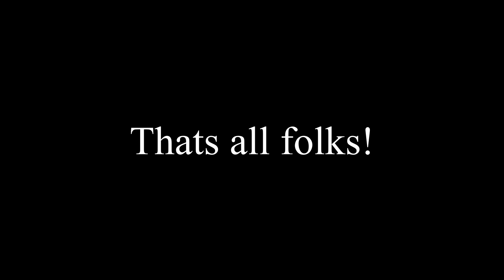2021 Boys Only Camping Trip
Camping at Pawtuckaway State Park in NH.